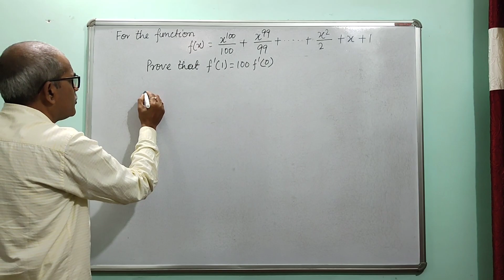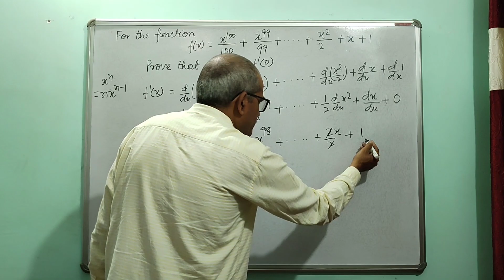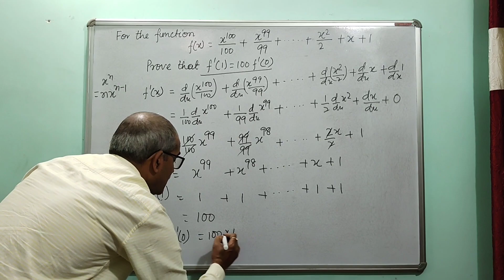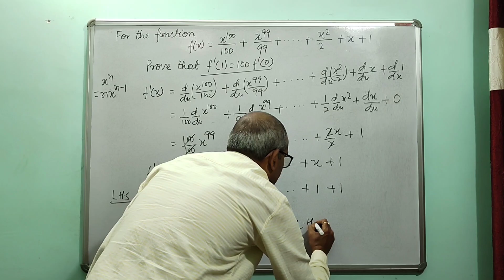For the function :- f(x)=x¹⁰⁰/100 + x⁹⁹/99 +....+x²/2+x+1.Prove that f'(1)=100 f'(0)?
HELLO,